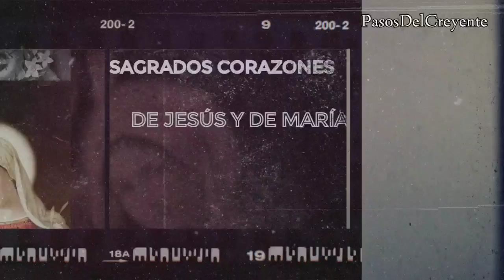NOVENA A LOS SAGRADOS CORAZONES DE JESUS Y DE MARÍA. DIA 1 (8/6/23) - PASOS DEL CREYENTE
NOVENA A LOS SAGRADOS CORAZONES DE JESÚS Y DE MARÍA EN LA VOZ DE MARTA ESTER MIRANDA

La Alianza de los Corazones de Jesús y María se refiere a los vínculos históricos, teológicos y espirituales en las devociones católicas al Sagrado Corazón de Jesús y al Corazón Inmaculado de María.
La devoción conjunta a los corazones fue formalizada por primera vez en el siglo XVII por Juan Eudes, quien organizó las fuentes escriturales, teológicas y litúrgicas relativas a las devociones y obtuvo la aprobación de la Iglesia católica, poco antes de las supuestas visiones de Margarita María de Alacoque. Escribió la misa y el oficio propios de las fiestas, compuso varias oraciones y rosarios y escribió el primer libro sobre el tema. En los siglos XVIII y XIX, el norte y el centro de Francia se convirtieron en terreno fértil para el crecimiento de las devociones a los corazones de Jesús y María, tanto en conjunto como individualmente. La Medalla Milagrosa de Catalina Labouré representa el Corazón de Jesús coronado de espinas y el Corazón de María atravesado por una espada.

Las devociones, y las oraciones asociadas, continuaron en el siglo XX, por ejemplo, en las oraciones de Maximiliano Kolbe que se basaban en el tema de Luis de Montfort de a Jesús a través de María y los mensajes reportados de Nuestra Señora de Fátima que afirmaban que el Corazón de Jesús desea ser honrado junto con el Corazón de María.

Varios papas han apoyado las devociones individuales y conjuntas a los corazones a lo largo de los siglos. En la encíclica de 1956 Haurietis Aquas, el Papa Pío XII alentó la devoción conjunta a los corazones. En la encíclica de 1979 Redemptor hominis el Papa Juan Pablo II explicó el tema de la unidad del Corazón Inmaculado de María con el Sagrado Corazón. En su discurso del Ángelus del 15 de septiembre de 1985 el Papa Juan Pablo II acuñó el término La Alianza de los Corazones de Jesús y María, y en 1986 se dirigió a la conferencia internacional sobre ese tema celebrada en Fátima.